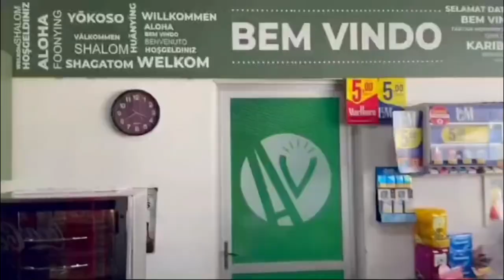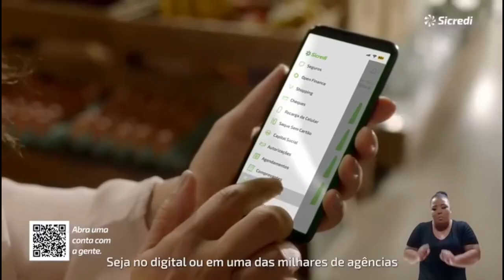JGTV GALPÃO JARBAS MOREIRA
JGTV Especial Semana Farroupilha | Domingo teve chegada de cavalgada em homenagem à Valmi Siqueira.